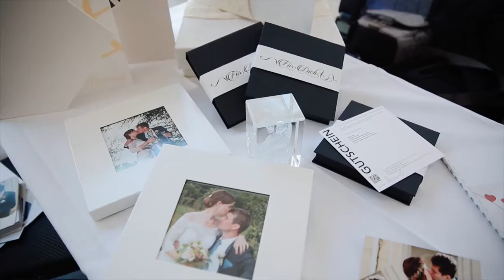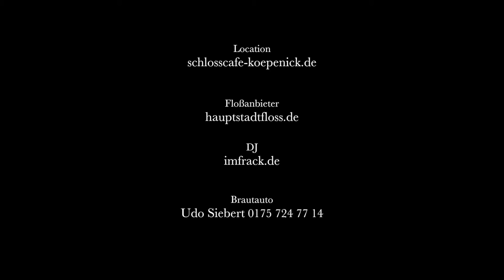Hochzeitsdinner Schloss Cafe Köpenick Berlin Ausstellung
In Zusammenarbeit mit tollen Hochzeitsdienstleistern:
with musiclizenz